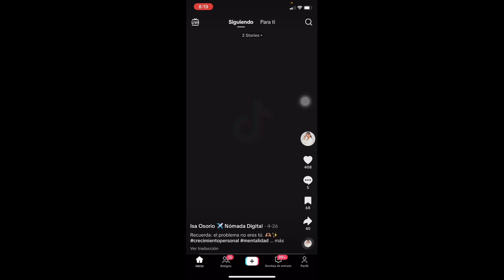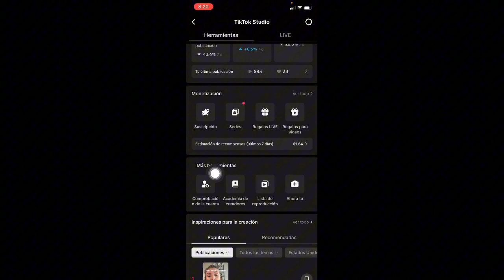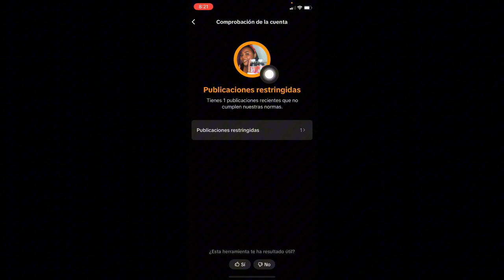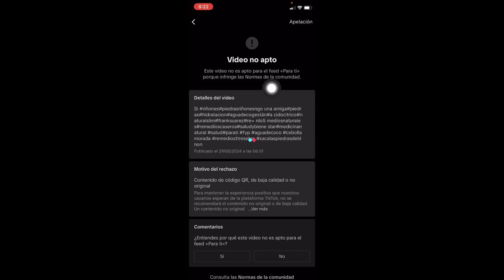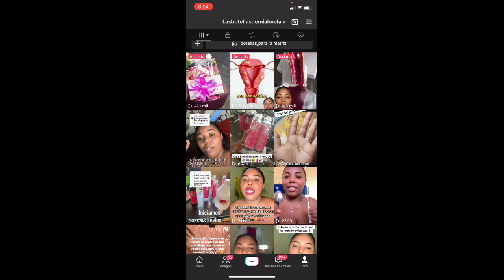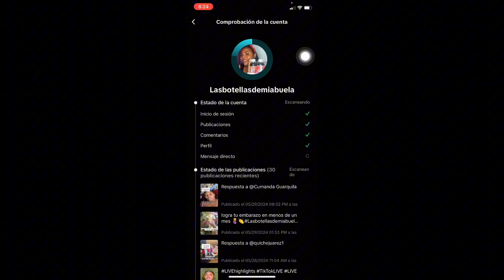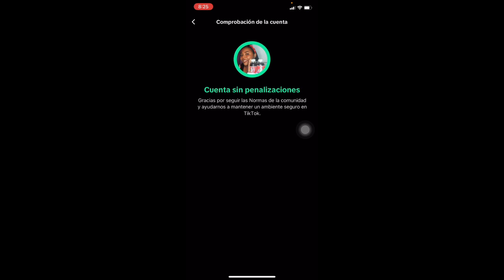La nueva herramienta que acaba de agregar TikTok para revisar tu Videos 😳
Ahora puedes viral lizar tus videos de TikTok rápidamente con esta nueva herramienta para comprobar si tus Videos tienen infracciones así pudiéndolo eliminar y lograr viral lizar todos tus videos esta herramienta es muy importante y con ella podrás saber cuál video contiene infracciones para así poder eliminarlos y poder salir en para ti ￼

ATENCIÓN!!!